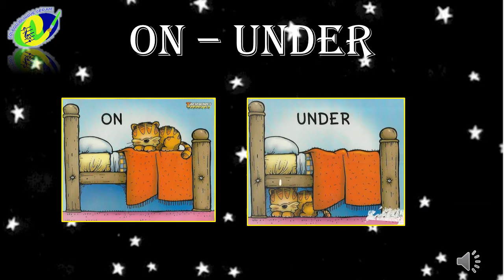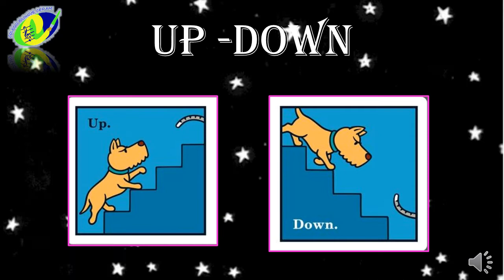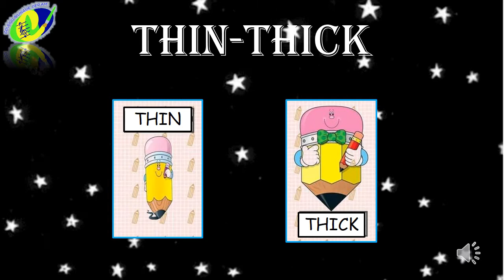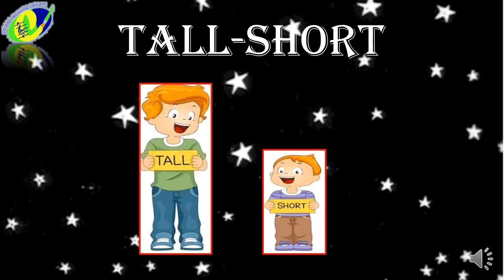VOCABULARY (notions,weather,astros)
En el siguiente video encontraras vocabulario trabajado en clase, escucha con atención y practica en casa .